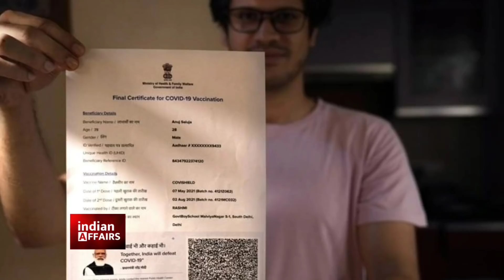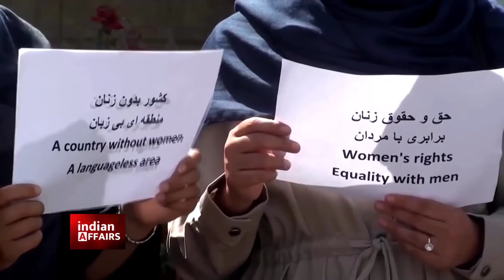We Were Just Waiting For This | Exclusive Report | PM Modi | India